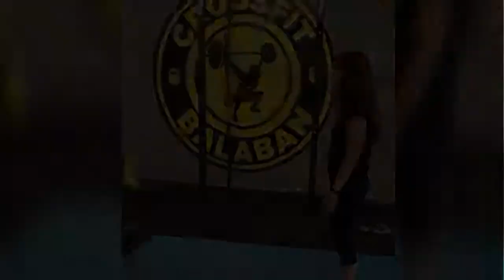PT_ACADEMY Vertimax ile Dövüş Sporları & Savunma Sanatı Teknikleri & Fonksiyonel Antrenman &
Juijutsu, Judo, Aikido gibi uzakdoğu branşları rakibin saldırısı ile başlayan ve vuruş, tutuş, fırlatma, eklem kilitleme gibi tekniklerle rakibi etkisiz hale getirmeye çalışmak üzerine kurulu çok tekrarlı hareketlere dayanan bir savunma sanatı teknikleridir. Tekrarlı bilek dönmeleri ve aşırı kullanıma bağlı yıpranan eklemler yüzünden performansından şikayetçi atletlerde iyi bir hareket analizi sonrası şikayetleri azaltmaya yönelik branşa ve kişiye özel bir egzersiz programı çıkarılabilir.